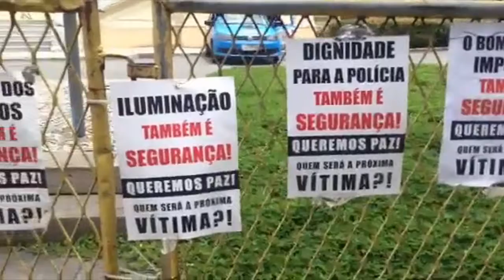Processo seletivo - Play Facha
Trabalho do aluno Kelvin Queiroz para o processo seletivo do Play Facha